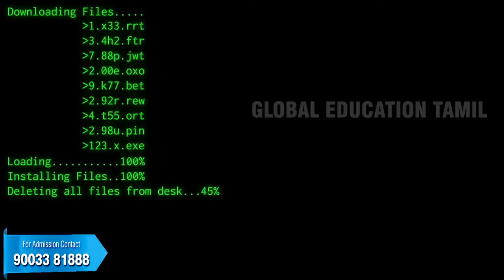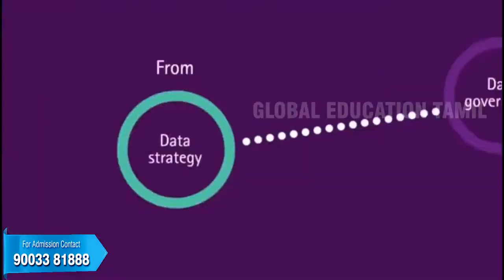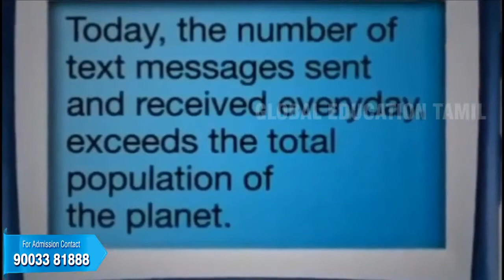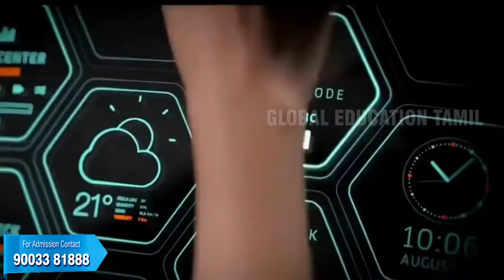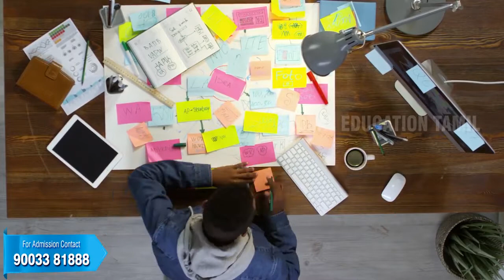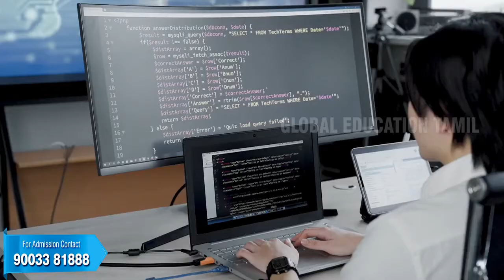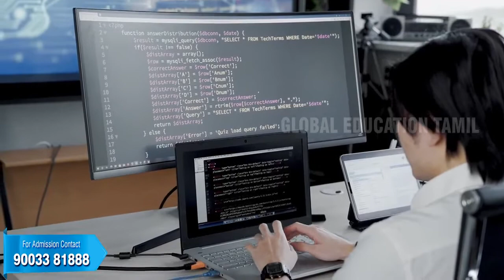COMPUTER SCIENCE ENGINEERING | CSE | BE | B.TECH | TAMIL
BE Computer Science Engineering Course Details In Tamil
Computer Science engineering deals with design, implementation, management of information system of both software and hardware processes. Computer Science engineers are involved in developing the software applications, testing and debugging the code , deployment of software and designing and modification of the component. They use different software to store and manage data in a secured manner.
Every computer science engineer will have a basic knowledge about the programming languages like c,c++,java, python etc.. ,they will have problem solving skills, logical skills, data mining, knowledge in artificial intelligence, different algorithms and current technologies which are existing and used by the enterprises. Apart from this there are various domain specifications as well, like ruby on rails, agile, php, etc. Thus Computer science engineers after completion of the degree, has got engrossing and challenging oppurtunities available when  compared to the other fields of engineering.
One can work in database management, IT, embedded systems, Telecommunication, computer hardware & software implementation & maintenance, multimedia, web designing, gaming, and almost all other industries in this sector.
It is worthwhile to note that the computer industry has witnessed such phenomenal growth in recent years that IT majors like Infosys & TCS have been the major recruiters across all other branches throughout the engineering colleges in the country.
• When it comes to job, we have competitive exams like GATE exam which provide a CTC upto 8.00+lacs and also other firms like TCS
• Infosys
• Wipro
• HCL
• Accenture
• Cognizant
• Microsoft
• IBM
• Adobe
• Google
• Accenture
• Cisco
• Oracle
• Sun Microsystems
• Yahoo
• Tech Mahindra
• Mahindra Satyam
• Toshiba,
• Amazon,
etc,.recruits a huge number of employees every year with eye-catching pacakages.
(masters in computer science )
 Those who are interested in pursuing higher ducation after bachelor’s have vast choices like Msc in data mining, artificial intelligence, distribution system, computer design, human-computer interaction, visual computing, software development, robot designing etc,.
The degree will be worth for those who have a desire towards programming and other cutting edge technologies.

Best Engineering Courses After 12th